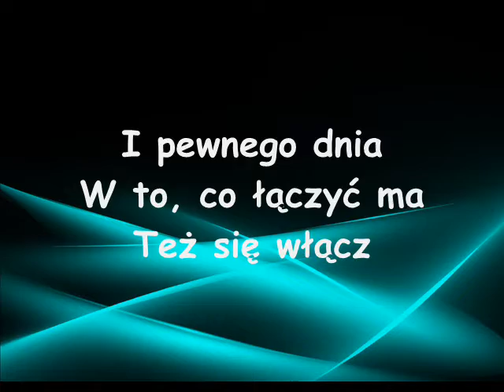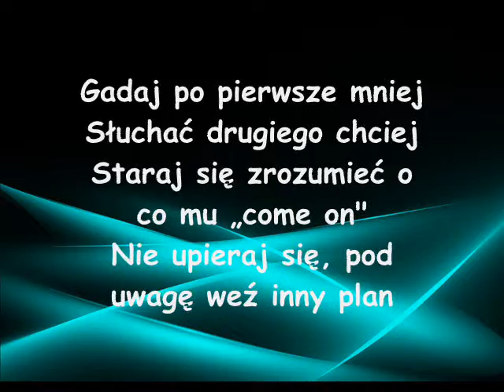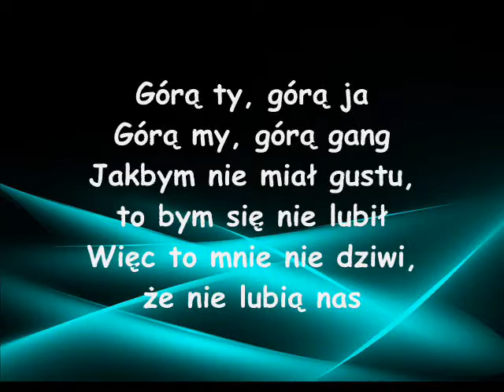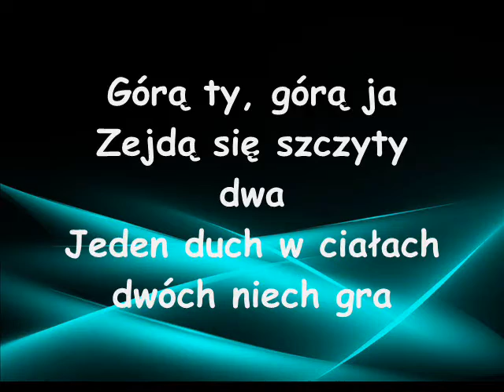Golec uOrkiestra & Gromee - Górą Ty feat. Bedoes (tekst)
Muzyka: Rafał Rozmus / Łukasz Golec / Kamil Lanek / Andrzej Gromala
Słowa: Michał Zabłocki / Borys Przybylski
Wydawca: Golec Fabryka 2019

Łukasz Golec - trąbka, vocal
Paweł Golec - puzon, vocal
Edyta Golec - altówka, vocal
Jarosław Zawada - skrzypce
Zbigniew Michalek "Baja" - skrzypce
Robert Szewczuga - gitara basowa
Piotr Kalicki - keyboards
Mirosław Hady - perkusja
Łukasz Pilch - gitary
realizator nagrań: Łukasz Pilch w Studio Golec Fabryka w 2019 r.
miks & mastering: GROMEE